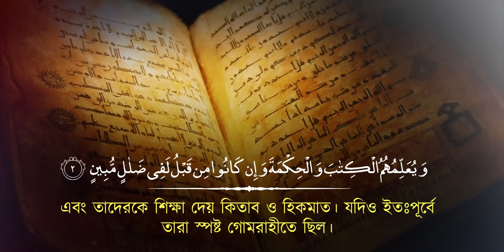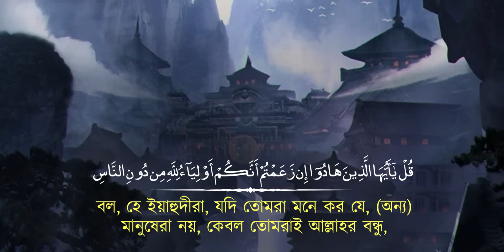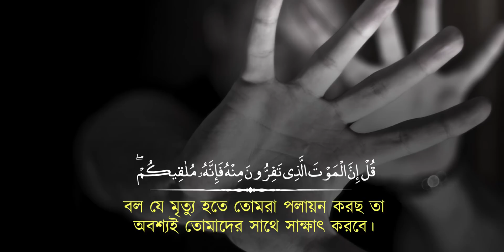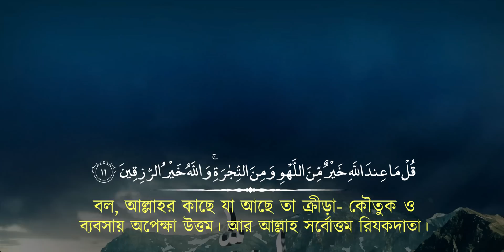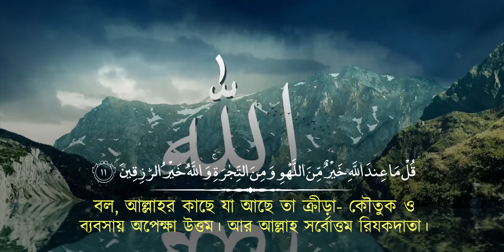অন্তর জুড়ানো কণ্ঠে সূরা আল জুমুআ (الجمعة سورة) ┇ Surah Al Jumuah Recited by Mazharul Islam┇ An Nafee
► সূরা আল জুমুআ (الجمعة سورة)
► তিলাওয়াত: মাজহারুল ইসলাম

সূরা আল জুমুআ এর অন্তর তৃপ্ত করা কণ্ঠে তিলাওয়াত। Surah al Jumuah Heart touching Recitation and Visualization